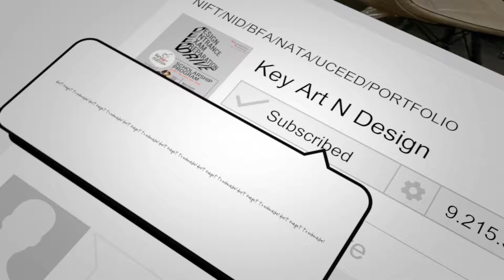What Is Fixative Spray How To Use It ?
Register for our free counselling

Learn all about fixative spray in this video! What is fixative spray and how do you use it? Find out all the details here and start preserving your artwork properly.

Important  Tag
How to use it ?
How
what is fixative
what is fine art
what is art
what is design